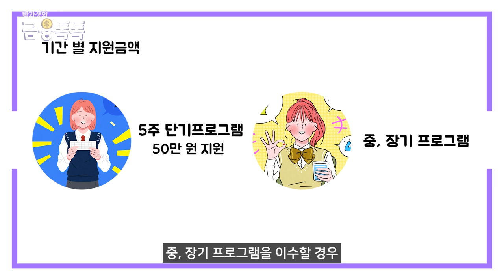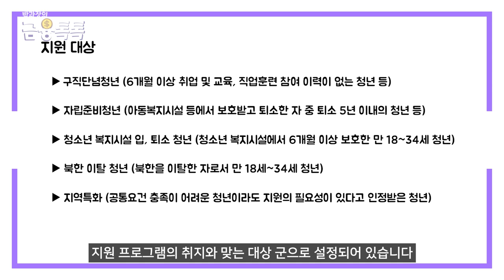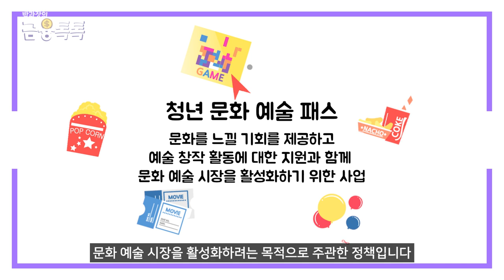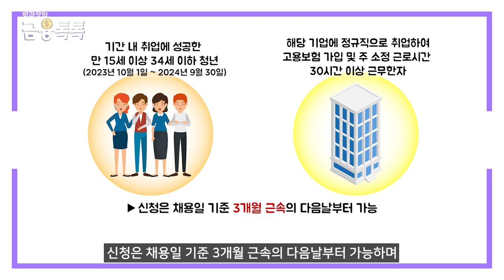나만 몰랐던 실질적인 혜택들만 모아봤습니다!! 청년 정책 추천 모음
청년들을 위한 다양한 정책이 나오지만,
정작 혜택을 보지 못한다는 생각해보신 적 있으시죠?
이번 시간엔 실질적으로 도움이 될 수 있을 법한 청년 정책들을 모아서 가져와봤습니다.
신청기간을 얼마 남지 않는 것도 있으니 영상 끝까지 확인하시고 서둘러 신청해보세요!